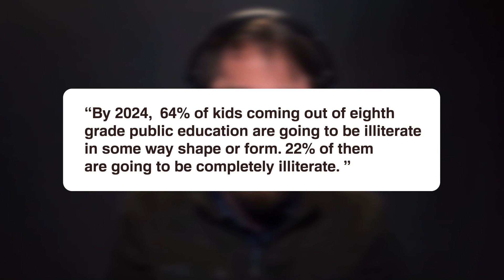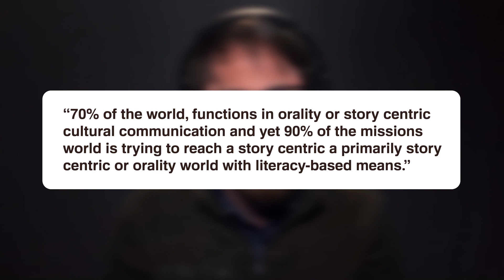How to engage with an "experiential truth" culture.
We used to live in an absolute truth culture. More recently we've been living in a relative or "experiential truth" culture. How do we engage with people around the gospel and Jesus Christ with an experiential truth worldview?

If you're getting value out of these videos, you might also be interested in some of our other free resources:

Zach Leighton is the Principal Creative at Reliant Creative, a digital marketing agency for Christian nonprofits and churches. He’s worked in the Christian nonprofit and church space for over a decade and his passion for storytelling is surpassed only by his love for Jesus Christ and his desire to see His Kingdom come. Revelation 12:11 tells us that the blood of the Lamb, and the word of their testimony is what will conquer “him.” And yet, very little of the content the Church is currently creating is story and testimony.

“He who controls the narrative controls the culture.” If we want to have a say in culture, we must lead with story and narrative first.

Church, it’s time to start using story and narrative to our advantage. Our stories are the greatest tool we have, the greatest tool for inspiring people to action, for emotionally engaging a lost world. We have the greatest stories ever told! Death to live transformation. Let’s start testifying of his redemptive work in our lives and the lives of His people.